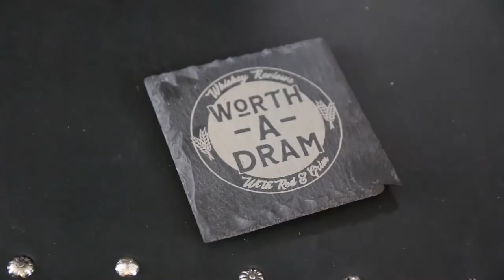Caol Ila 12 Year - Review #3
Red and Grim open a bottle of Caol Ila to celebrate Father's Day and recall some of their favorite (terrible) dad jokes.  Grim relives his first official dad joke and some delivery room hijinks.  Smokey Cologne makes a brief appearance as the guys discuss the possibility of learning to play the bagpipe.

Chapters
0:00 Intro
1:37 Whisky of the Day
6:18 First Glass
7:50 Grim's 1st Official Dad Joke
11:50 Delivery Room Hijinks
13:00 Second Glass
17:27 Rating
19:16 Final Score